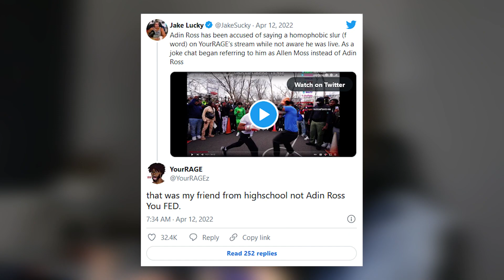WHY Adin Ross is Banned INDEFINITELY on Twitch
Adin Ross has been banned indefinitely from Twitch and he doesn't know why.

This is a developing story...